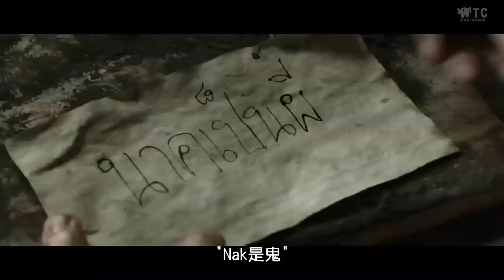[中字]泰影預告2 -Pee Mak/我的鬼妻 2013-03-28泰國上映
劇名:
พี่มาก..พระโขนง / Pee Mak Phra Khanong (2013)

主演:
Mario Maurer as Mak
Davika Hoorne as Nak

上映時間:
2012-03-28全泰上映